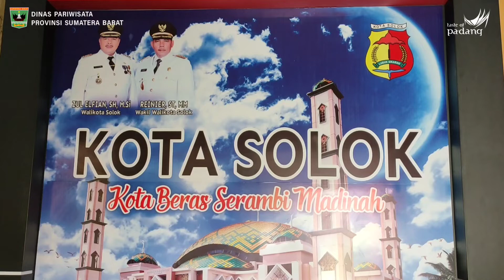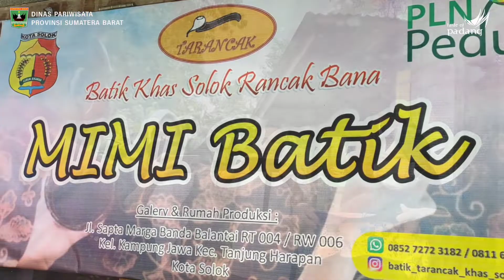Visitasi Peduli Wisata Award 2020 Kota Solok